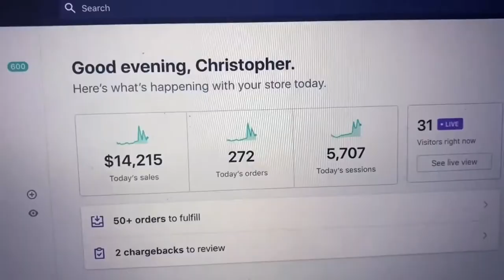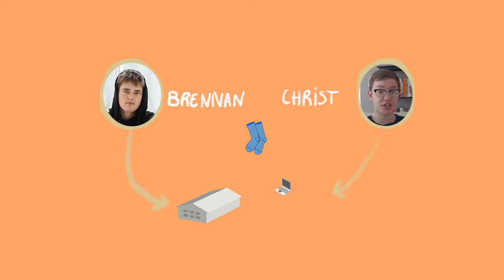how these teens made $18 Million selling socks